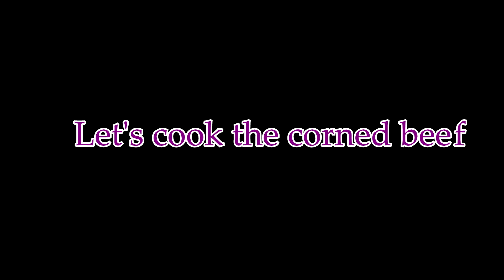Corned Beef Buns with Green onions and Mayonnaise| Baking | Cooking | VECX Food Recipes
Ingredients:
8g salt
40g sugar
10g powdered milk
500g bread flour
5g Active Dry Yeast yeast
330g water
30g unsalted butter, softened
*Green onions, mince
*Mayonnaise
1 can Corned Beef
5 cloves garlic
1/2 medium size onion, minced